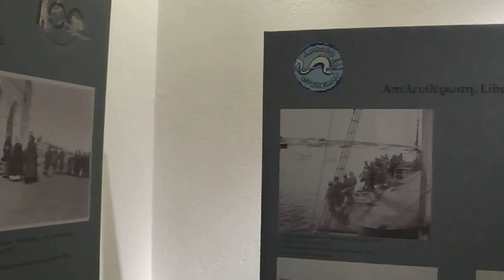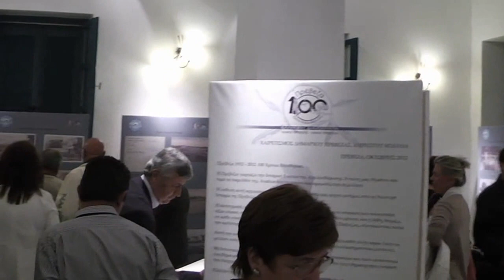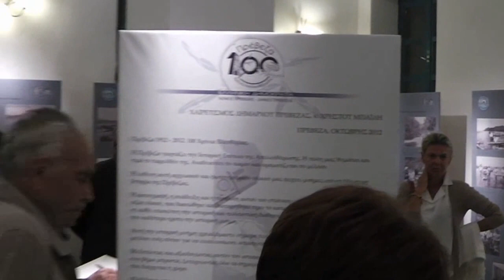Έκθεσης 100 χρόνια Πρέβεζα